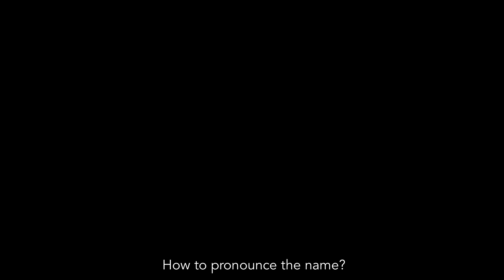Who Is Lucaaig? | Channel Trailer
This video is outdated.
In this video I explain what this channel is about.

Voice: my dad lol